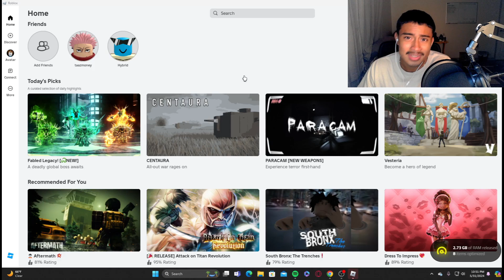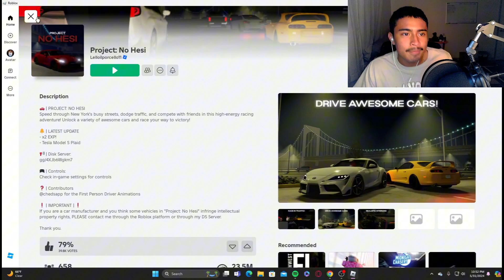Is Roblox zombies good?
Brings back old memories playing this hope yall enjoy it!
God bless.